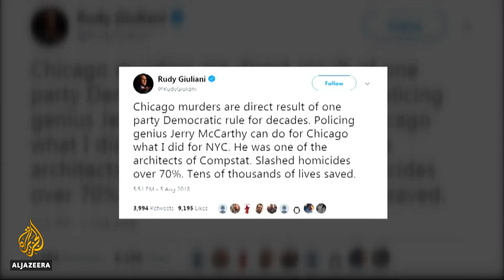🇺🇸 Chicago seeks help after deadly weekend of shootings | Al Jazeera English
At least 12 people have been killed and dozens of others injured in a spate of shootings in Chicago over the past two days, prompting officials to call on community members to come forward to help police curb the rising gun crime across the city.

Police are blaming it mostly on gangs, saying they use large summer crowds as cover to shoot indiscriminately.

US President Donald Trump and his lawyer Rudy Giuliani have criticised the city's Democratic mayor, Rahm Emanuel, over the gun violence issue.

Police insist the overall murder rate has gone down.

The recent shootings were worse than May's Memorial Day holiday, which local media say is often one of the most violent weekends of the year.

Al Jazeera's John Hendren reports from Chicago.